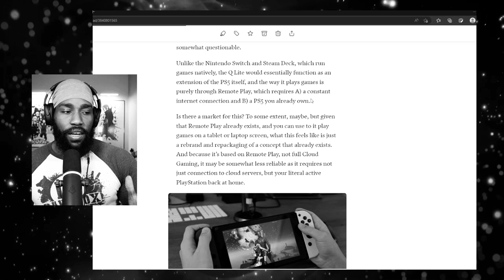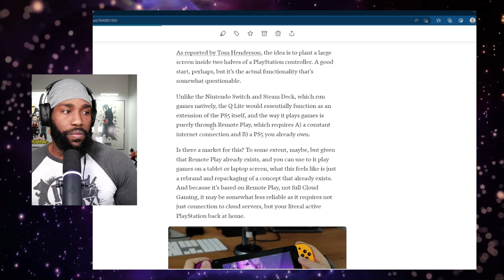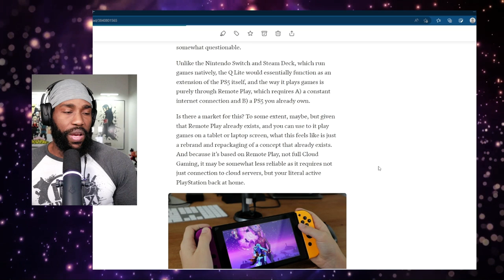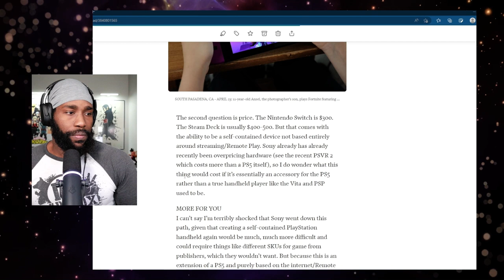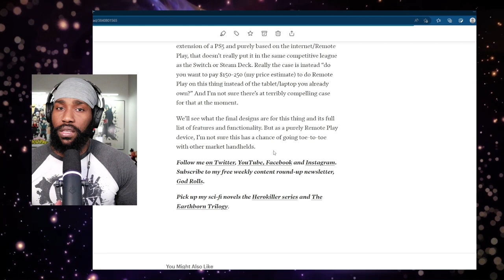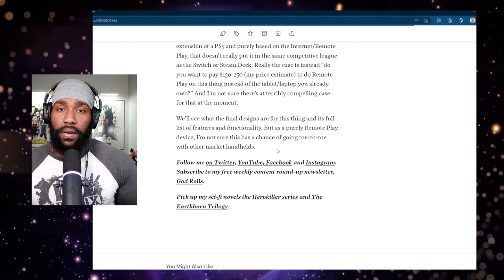🚨The 'Qlite' is Sony's possible jump back into the handheld market.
casual_consumer_network

    L'indecis: Soulful